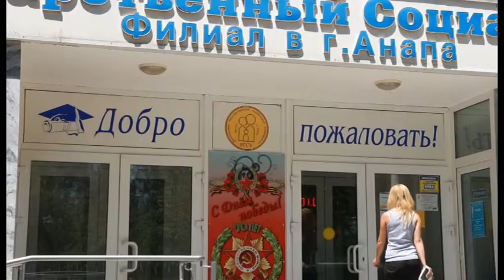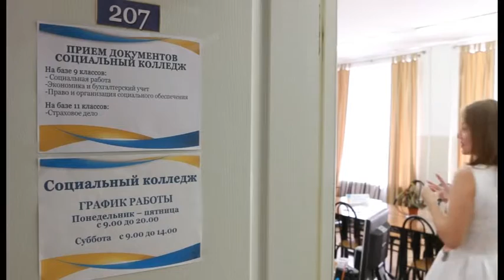Приемные комиссии Анапы ждут абитуриентов